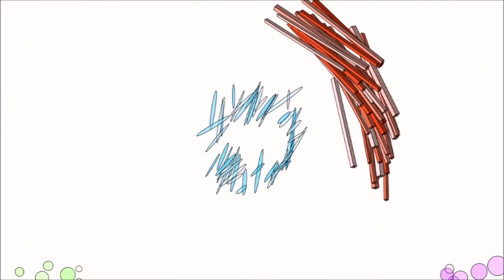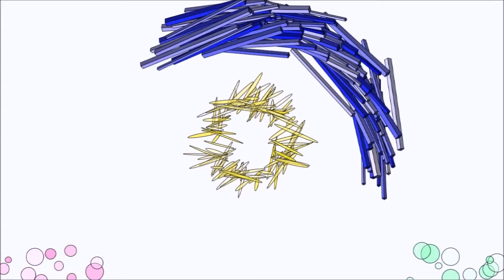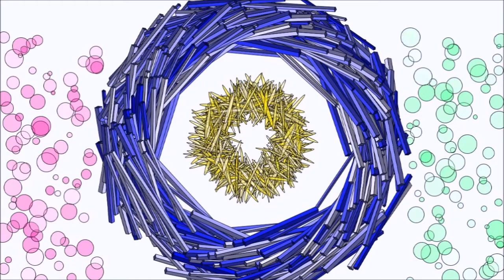Steve's Generative Art. Circles 6 – Crazy “O”s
Generative Art created using Processing.

This Art is available to purchase - see link below for details.

As part of a series of works based around circles - this one creates an abstract design of “O”s. An O is created by “bars” being created sequentially, whilst an inner O is made by “sticks” placed at random; both being placed around a centre point. Meantime bubbles rise on both sides.
Randomness within the piece controls length, size, angle, offset, saturation, and hue of each element.

A video of Generative Art can only show a snapshot of the work; the full computer code version generates an infinite set of “O”s.

This will help encourage me to produce further works and publish them.

Steve